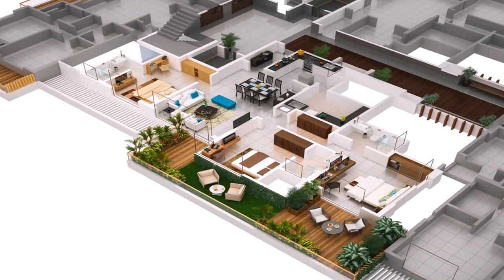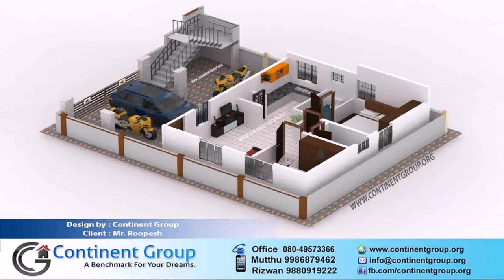Buy Car NY 5% DP